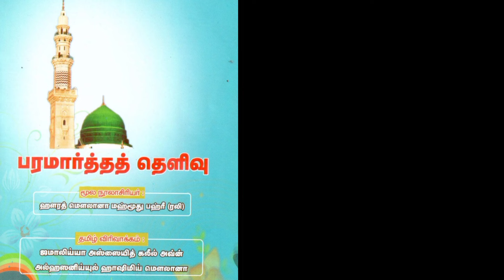நாயகம் யார் தெரியுமா? ஞானம்/ ஹகாஇகுஸ்/ ஸஃபா/ பரமார்த்தத்/ தெளிவு